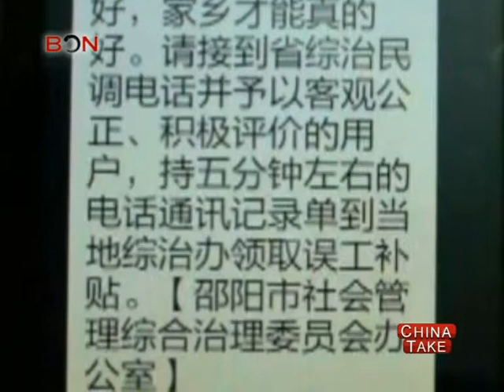No shame! - China Take - Sep 11,2013 - BONTV China